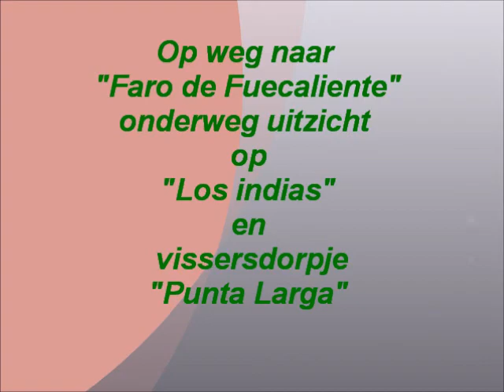La Palma Op weg naar Faro de Fuencaliente.wmv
La Palma  van puerto Naos naar Faro de Faculiente